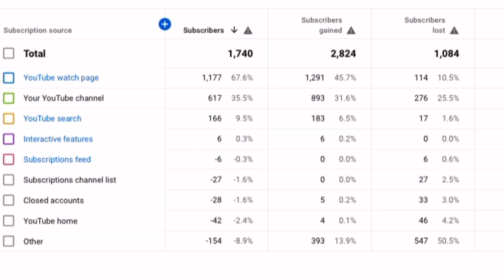Seeing How Many Subscribers I Would Have If No One Ever UnSubscribed ✋🙄